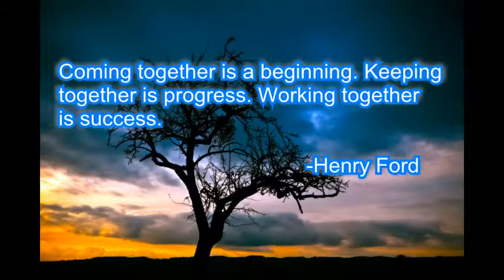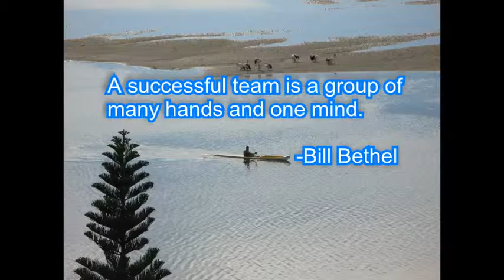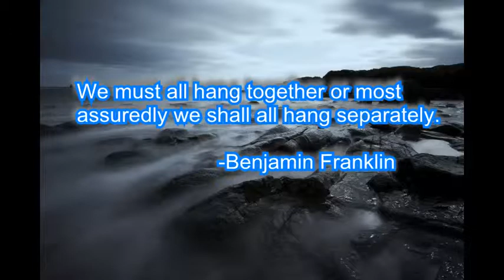Team Work Quotes | Inspirational Team Building by Great People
For advice on how to create teamwork and become a better leader, Click Here Now